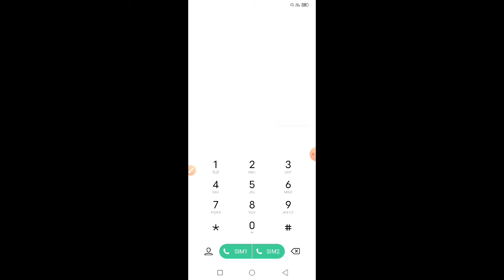Teletalk 3gb 2tk offer 2022 | teletalk low price offer | teletalk mb offer | teletalk 3gb data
Search Keyword 👇👇👇

Teletalk 3gb 2tk offer 2022
teletalk mb offer 2022
teletalk 3gb 2tk code
teletalk data offer
Teletalk package check
teletalk mb code
teletalk low price offer
mb offer teletalk
teletalk offer
teletalk sim mb offer
teletalk sim offer
teletalk internet package
teletalk 2tk 3gb data
Teletalk MB Offer 2021
Teletalk recharge offer 2021
free mb teletalk
teletalk internet 2022
teletalk
free internet 2022
Teletalk internet 1GB package